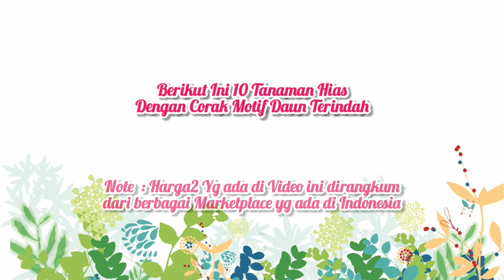10 Tanaman Hias Dengan Corak Daun Tercantik / Terindah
10 Tanaman Hias dengan Corak Daun Terindah/Tercantik Yang wajib dikoleksi